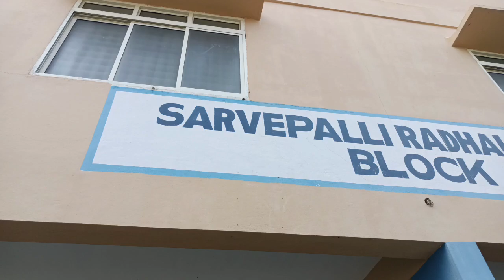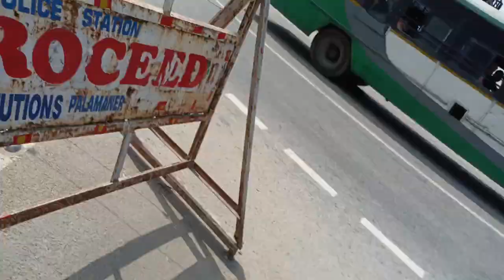150 kms non stop ride with dad 👍 great success ( on super xl )